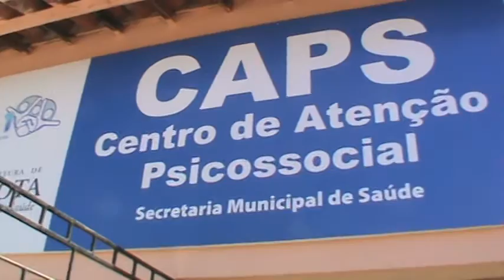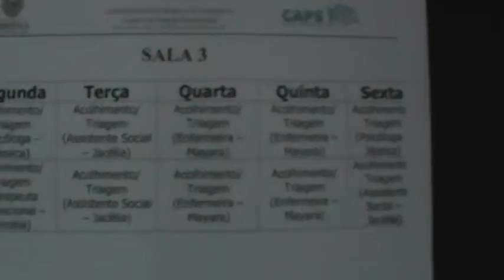2015: Psicóloga fala do ótimo serviço do CAPS de Varjota-CE.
2015: Psicóloga fala sobre o excelente atendimento do CAPS de Varjota-CE.